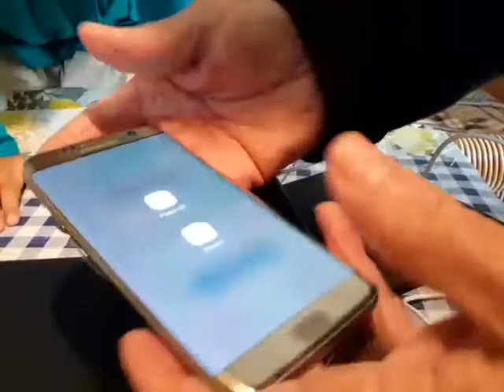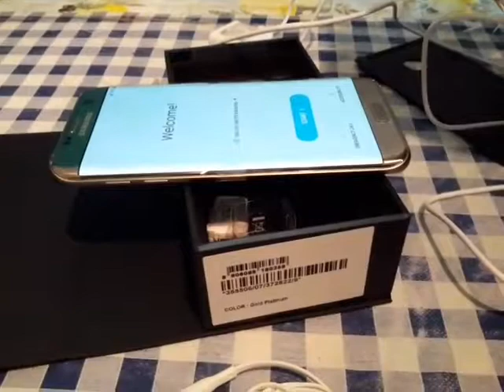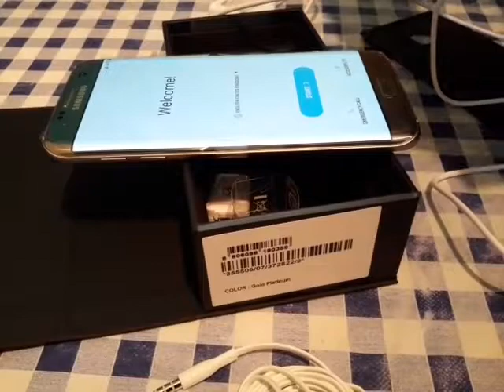SAMSUNG S7 EDGE (UNBOXING)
Jsut arrive the new telephone Samsung S7 Edge (April 25,2017)